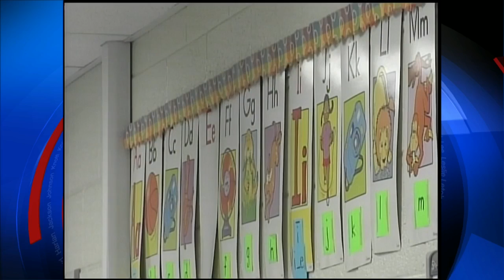Bush Elementary student starts drive to help animals